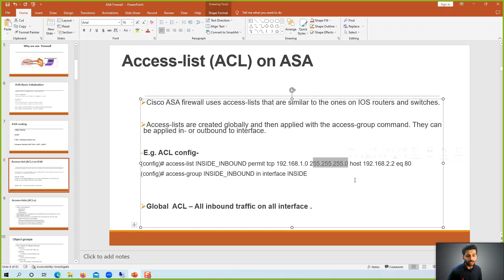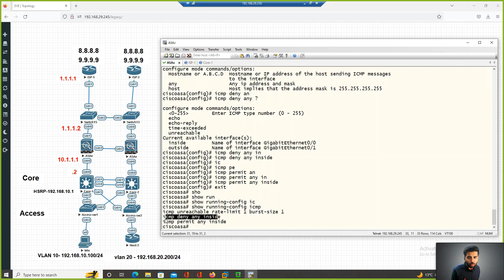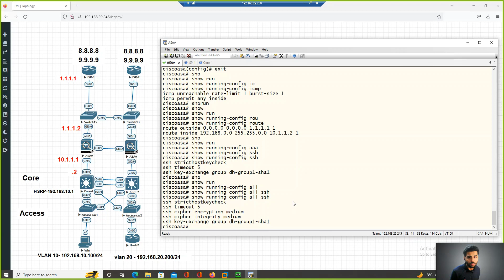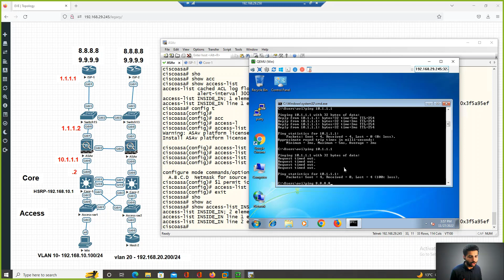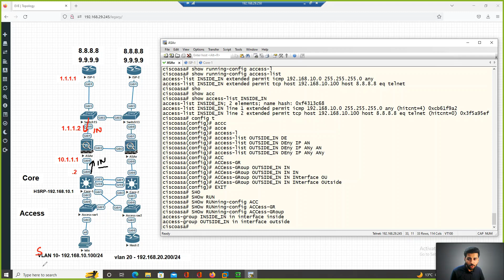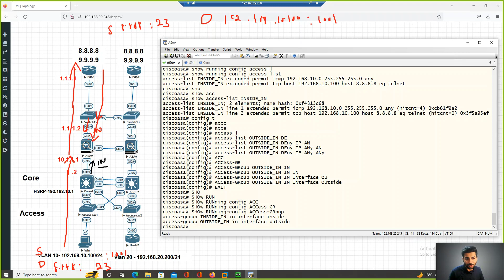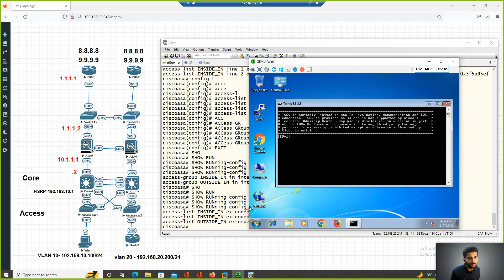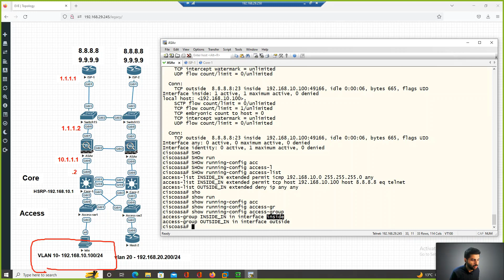2. Cisco ASA Firewall - Part 2 | whatsapp 91-9041637850 | Hindi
We also offer Network support for designing, implementation, and operations. ( Firewalls, Load balancer, routing, and switching- Cisco, Aruba, Juniper, HP, wireless)